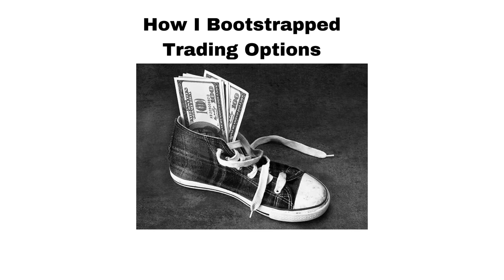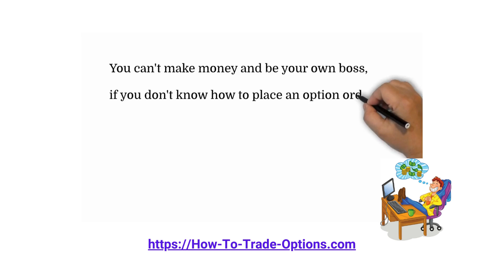#25 My Story MaxVO and Voice, 3 pages, VIDEO, September, 2024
How I Bootstrapped Trading Options
Are you struggling stuck in a dead end job? You can bootstrap trading options on a shoestring budget and be your own boss @